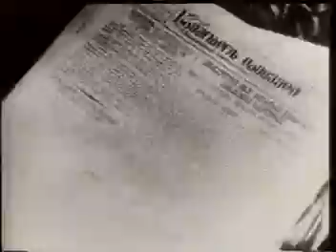World WAR II-01-3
World WAR II-01-3,第二次世界大战， 01-3
巴巴罗莎